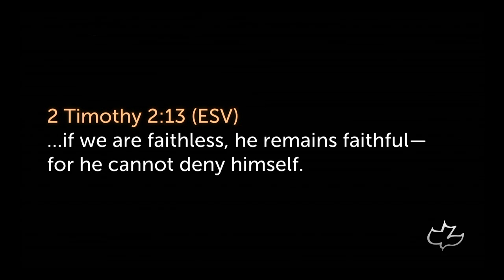Psalm 117 • Because He’s faithful